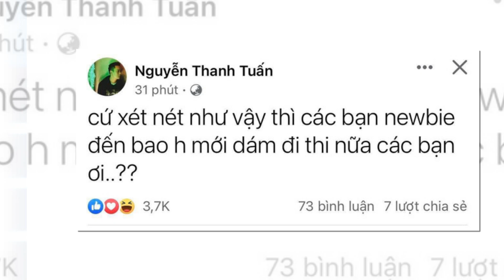Justatee lên tiếng cực gắt bảo vệ quyết định 'Không giống ai' cùng chiếc Nón vàng gây tranh cãi nhất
Tuy nhiên, quyết định khác người này của JustaTee lại vấp phải nhiều tranh cãi. Nhiều người cho rằng có những gương mặt xứng đáng vào Chung kết hơn Hoàng Anh và JustaTee thì đang lãng phí chiếc Nón vàng của mình vì quá cảm tính.Dù vậy, JustaTee vẫn quyết tâm bảo vệ ý kiến của mình về việc lựa chọn Hoàng Anh.